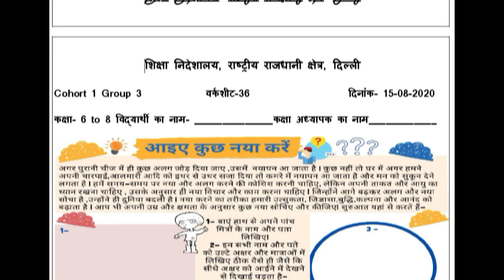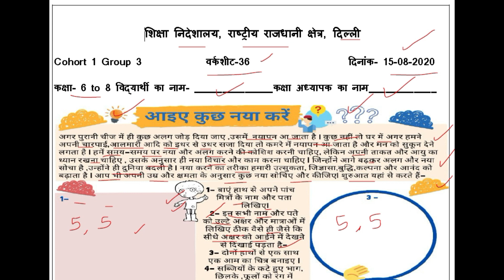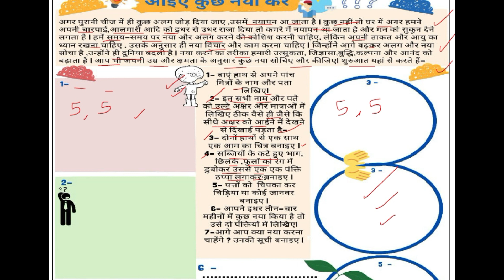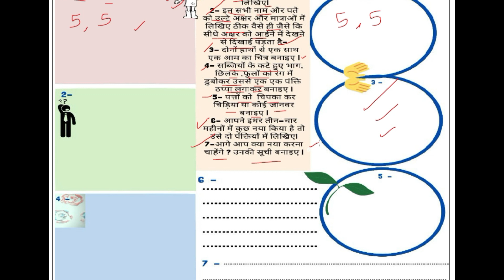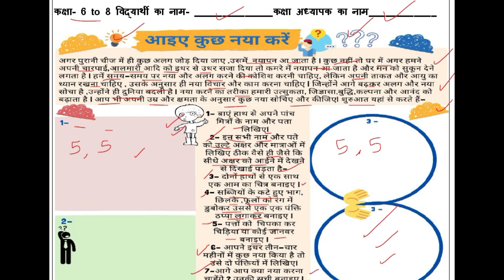Worksheet 36 For Class 6th, 7th, 8th 15 August 2020 ||DOE Worksheet 36 Solutions || Hindi Medium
Worksheet 36 solution of class 6 to 8. These worksheets are shared by the DoE to the students of Delhi Govt. and Govt. added schools. Watch the whole video.

We have covered in this lecture :

Worksheet 36 for class 6. 6 class math topic is covered in this worksheet number 36.

Worksheet 36 for class 7. 7 class math topic is covered in this worksheet number 36.

Worksheet 36 for class 8. 8 class math topic is covered in this worksheet number 36.

This video lecture will be beneficial for all the government school students which are doing work  from home.